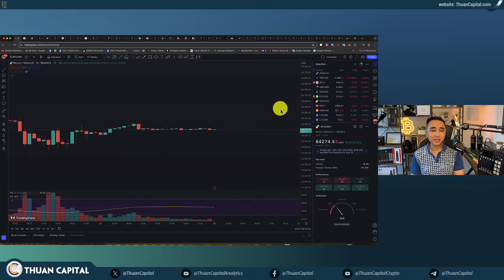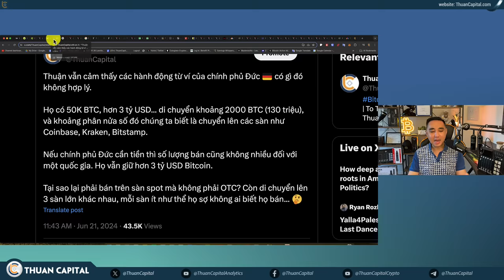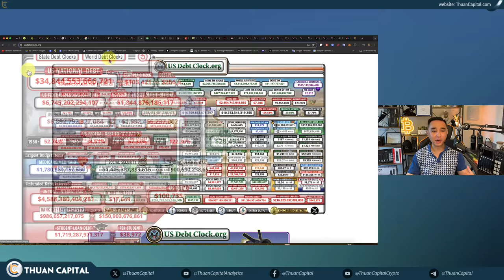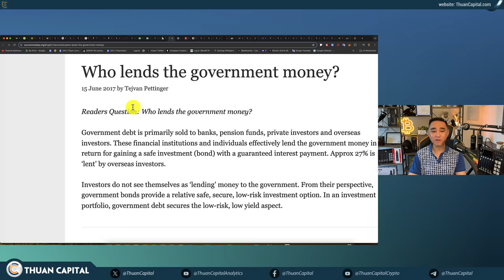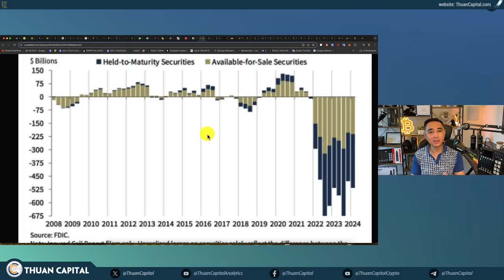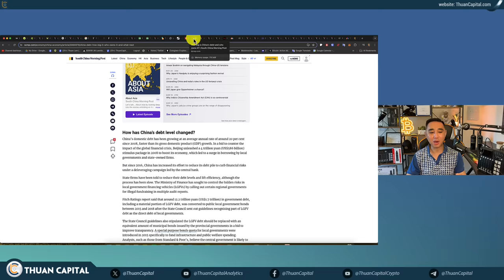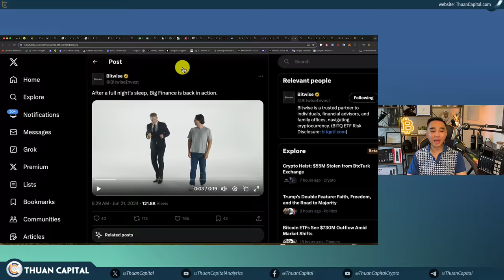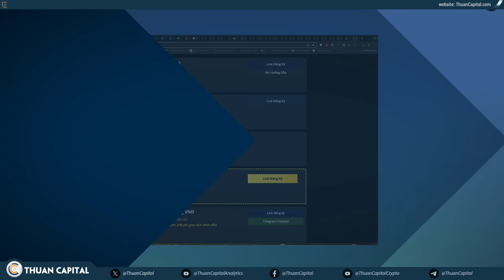1929 - GET READY! Dòng Tiền Đang Dịch Chuyển | Ether Spot ETF Sắp Bắt Đầu | Tình Hình Thị Trường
⏱️ TIMESTAMPS
00:00 - Điểm tin thị trường crypto và tài chính cuối tuần
01:50. - CNBC đã tổ chức tang lễ cho Bitcoin cách đây 6 năm khi BTC có giá $6K
05:46 - Thuận vẫn cảm thấy các hành động từ ví của chính phủ Đức 🇩🇪 có gì đó không hợp lý
08:12 - Có thể chúng ta sắp sửa chứng kiến thêm một cái tên nữa, đó là Michael Dell
11:55 - Mỗi 100 ngày trôi qua, nợ công tăng lên 1 nghìn tỷ đô
15:14 - Các khoản thanh toán lãi suất công trái phiếu Hoa Kỳ 🇺🇸 hiện đã vượt qua toàn bộ ngân sách quốc phòng
21:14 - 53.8% nợ nằm trong tay ngân hàng TW Nhật Bản
22:45 - Nợ công ở Trung Quốc
26:20 - Các ngân hàng đang gồng lỗ
32:27 - RFK Jr. cam kết tha bổng cho Ross Ulbricht nếu ông trở thành tổng thống
36:19 - Standard Chartered đang ra mắt một bàn giao dịch Spot Bitcoin tại London
37:15 - Tâm lý về thị trường Bitcoin spot ETF chán nản - Tiếp tục 1 ngày dòng tiền âm
41:25 - Matt Hougan, Giám đốc Đầu tư của Bitwise, đã đưa ra 3 lý do tại sao nên đầu tư thêm ETH vào danh mục của bạn
45:12 - $6 tỷ sẽ bị thanh lý nếu ETH lên $4k
45:47 - YieldMax nộp đơn cho một quỹ Ether Options Income Strategy ETF dựa trên các quỹ spot Ether ETF sắp ra mắt
46:27 - BNB Chain đã kích hoạt thành công Hard Fork Haber với BNB Evolution Proposal (BEP)-336
47:35 - Ưu đãi dành riêng cho cộng đồng ThuanCapital